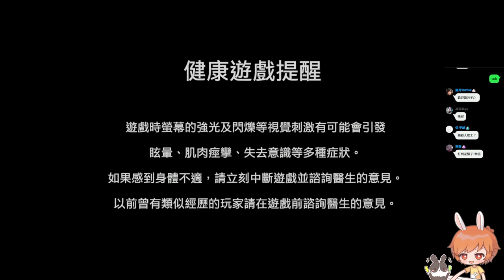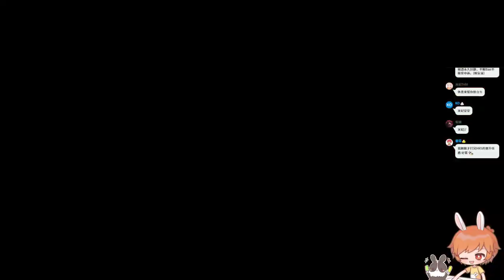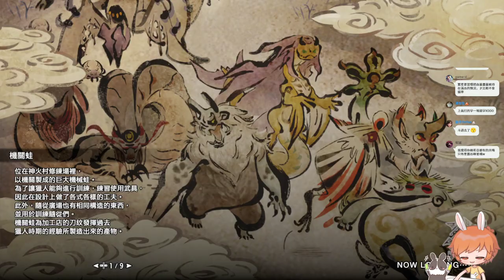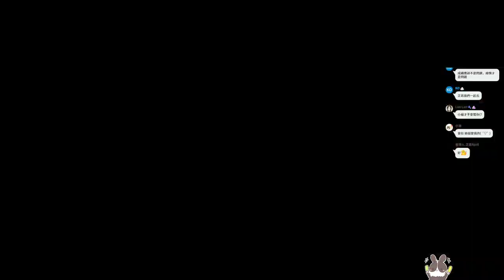【繁星】Minecraft 週二巧克團 狼人殺 2022 3 22